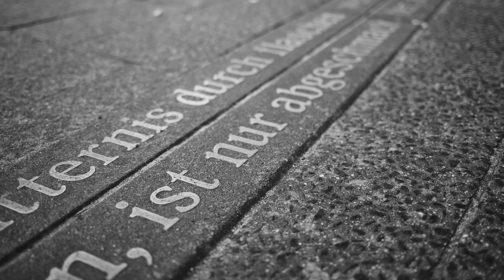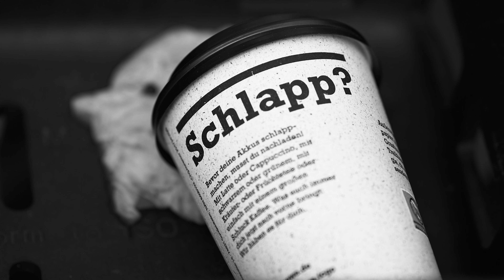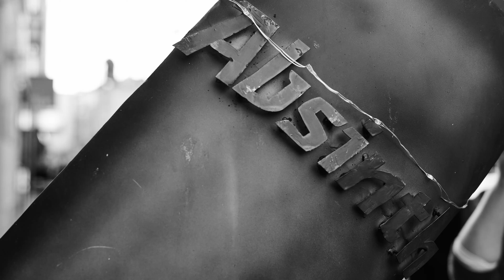Fotowalks in Berlin bis April 2023 - stephanphoto.berlin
Seit Anfang des Jahres biete ich Fotowalks in Berlin an und heute gibt es von den ersten 4 Monaten mal mein persönliches best of in black and white.
0:00 Intro
0:29 Schöneberger Südgelände
1:59 Mitte & Wedding
2:28 Alexanderplatz, Fischerinsel & Potsdamer Platz
3:18 Regierungsviertel
4:01 Schöneberg, Ku´damm & mehr
4:37 Bode Museum, Fernsehturm & Spree

Video und Schnitt: Stephan Rösner